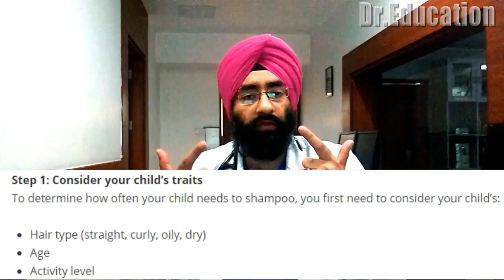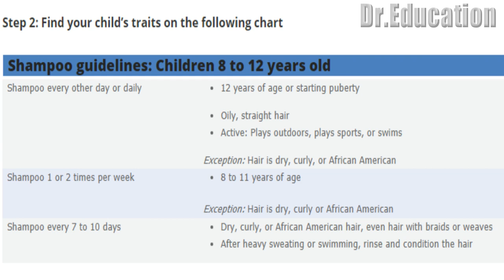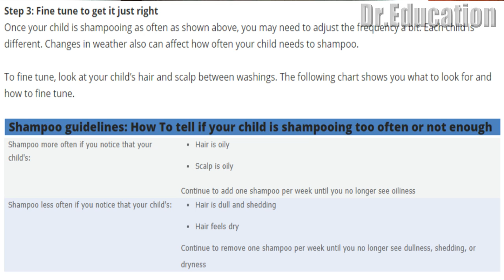CHILD HAIR CARE | Ideal Frequency of Washing | बाल कितनी बार धोना चाहिए | Dr.Education